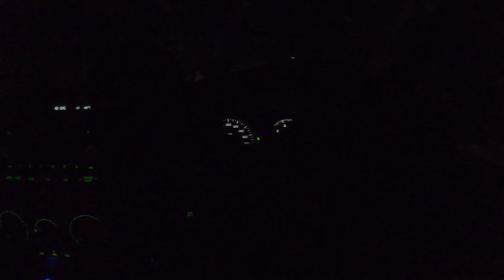SOLO CAMPING WITH NO FOOD AND ONLY A KNIFE Living From The Ocean - Ep 112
Join Brodie Moss and Stryda Dog as they take on one of the most baron and remote places along coastal Australia with no food, only the use of a knife, bare hands or things he can find to hunt with. This is not a survival mission but fun challenging camp mission to just hunt and cook from the ocean with the bare basics tools (Oh and a Jet ski). Sit back and enjoy this extra long episode!

Please support our friends at Sea Doo!